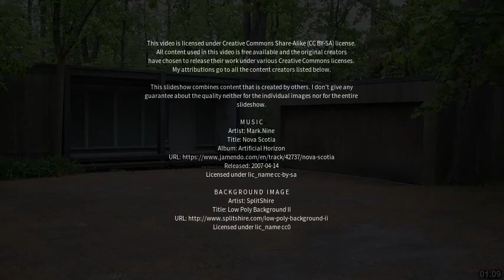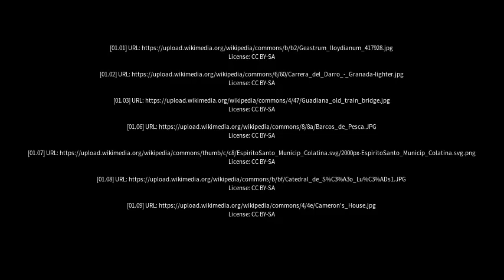Best places to visit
Best places to visit - Fazenda Barranco Alto (Brazil) Best places to visit - Slideshows from all over the world - City trips, nature pictures, etc.